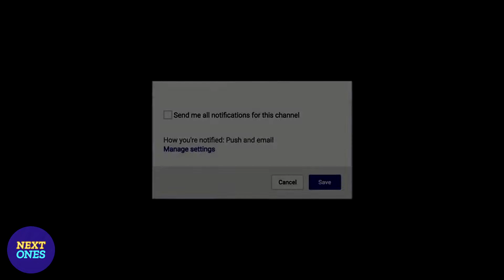Jordan Bowden | Next Ones | Tennessee Volunteers | 2017 -2018 Highlights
During Jordan Bowden's sophomore campaign, he started all 35 games and averaged 9.1 points and 3.6 rebounds in 27.9 minutes per game. He tied with Admiral Schofield and Lamonte Turner for the team lead in 3-point shooting, knocking down 39.5 percent of his attempts.J ordan has proved he's an excellent shooter this pass season and a reliable playmaker throughout the season.